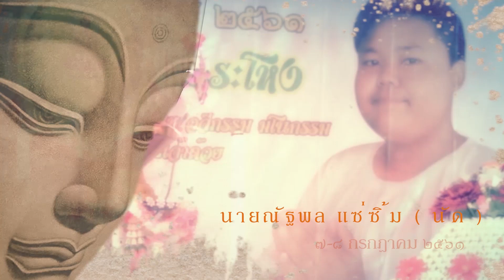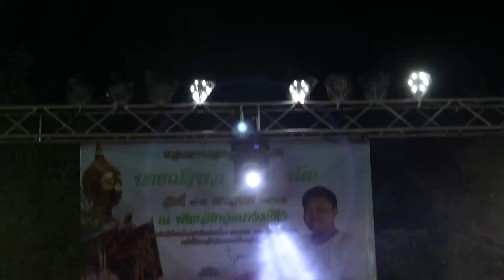งานบวช นัด ตอน 2